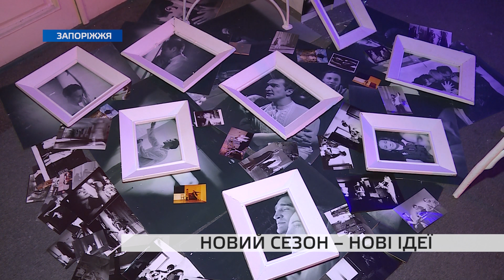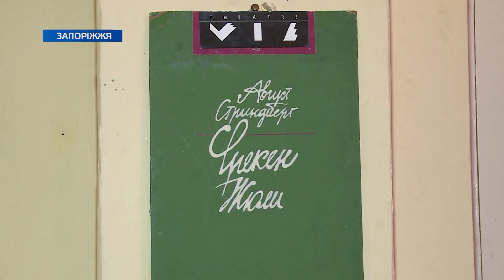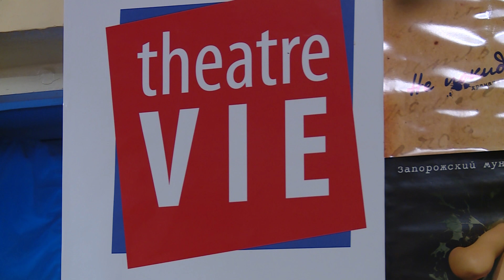Гучно, творчо та яскраво: запорізький театр-лабораторія відсвяткував свій ювілей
Гучно та яскраво. Так відсвяткували своє 30-річчя театр-лабораторія «Ві». Відкрили свято 31 театральним сезоном з вистаю «РадіоГамлет».